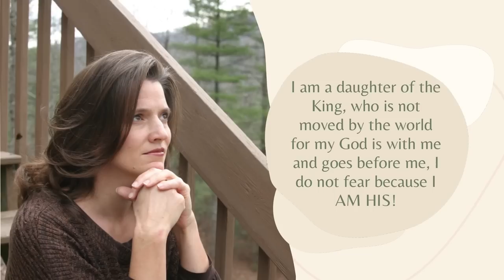BEACH DAY | Monthly Menu Planning | Easy Family Crock Pot Meal